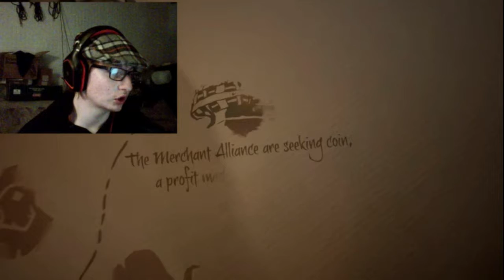sea of thieves pt #1